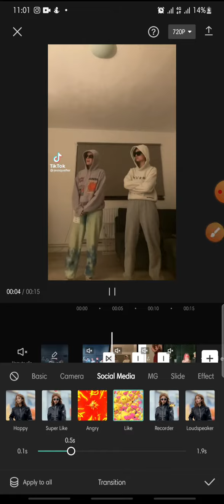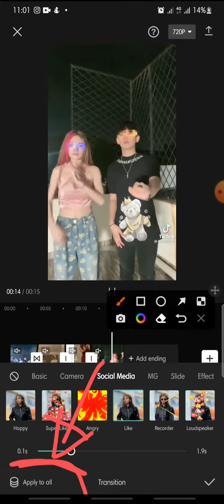Like Transition Effect On CapCut Apps